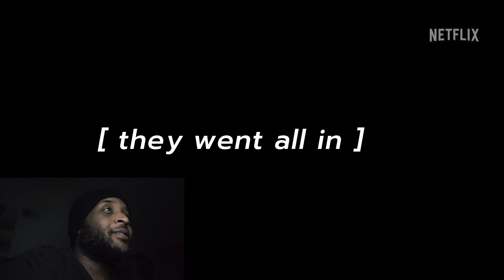One Piece | Official Netflix Trailer | Reaction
Watch @rickreactsngames | Rick’s Reasonable Reactions to

JOIN ME ON MY JOURNEY AS I BUILD A BRAND THAT REPRESENTS A SAFE PLACE FOR MINDS TO THRIVE LIKE MINE!!!